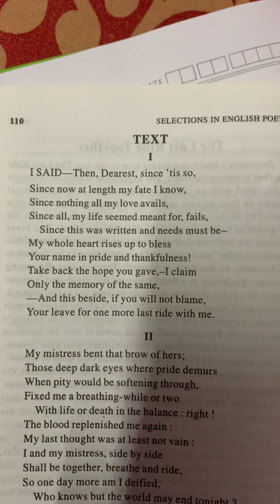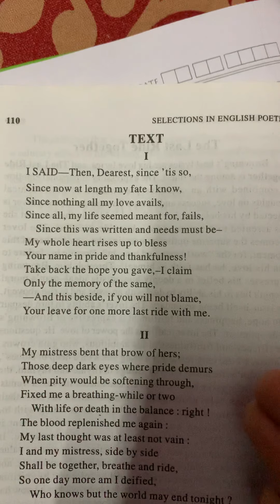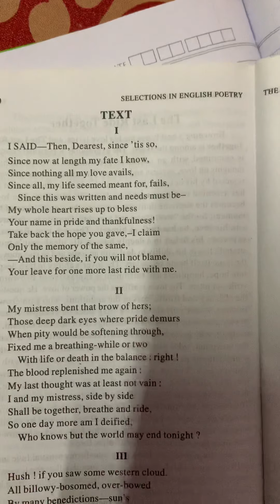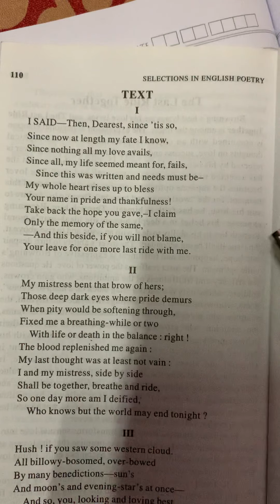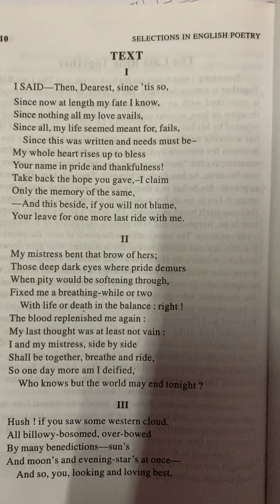The Last Ride Together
Explaination (part 1)